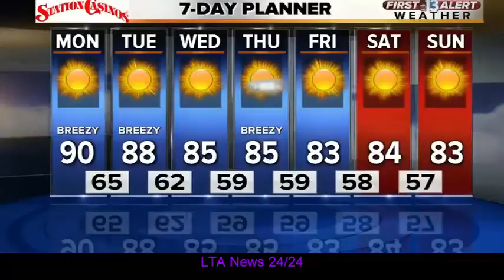13 First Alert Weather fo October 23 2017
13 First Alert Weather fo October 23 2017